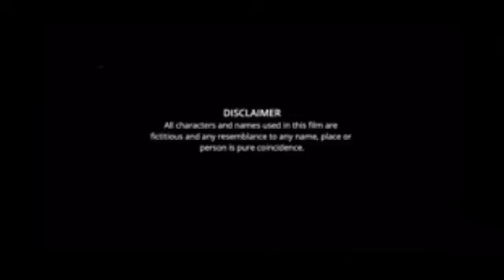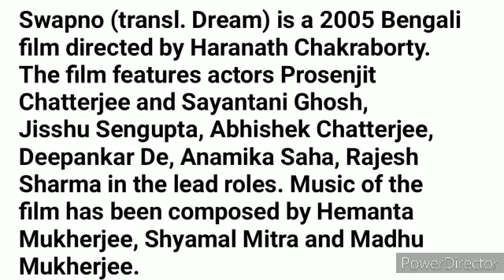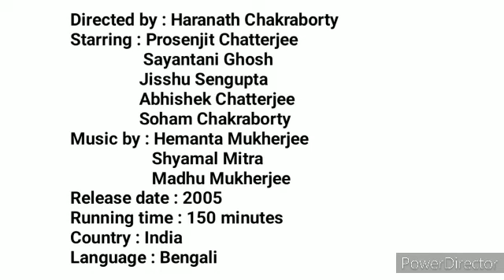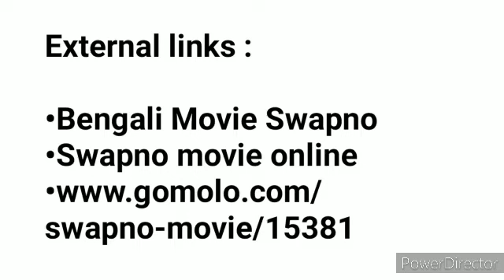Swapno Bengali Movie facts | Prosenjit Chatterjee, Sayantani Ghosh, Jisshu Sengupta, Abhishek, Soham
Movie : Swapno
Directed by : Haranath Chakraborty
Starring : Prosenjit Chatterjee
                 Sayantani Ghosh
                Jisshu Sengupta
                Abhishek Chatterjee
                Soham Chakraborty
                   Shyamal Mitra
                   Madhu Mukherjee

Swapno (transl. Dream) is a 2005 Bengali film directed by Haranath Chakraborty. The film features actors Prosenjit Chatterjee and Sayantani Ghosh, Jisshu Sengupta, Abhishek Chatterjee, Deepankar De, Anamika Saha, Rajesh Sharma in the lead roles. Music of the film has been composed by Hemanta Mukherjee, Shyamal Mitra and Madhu Mukherjee.